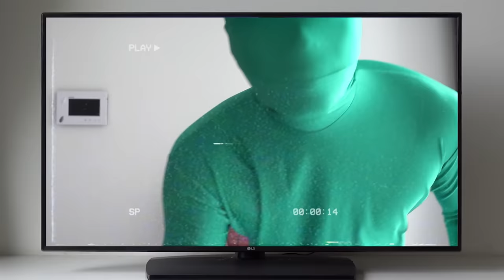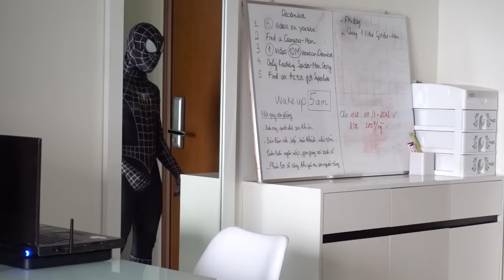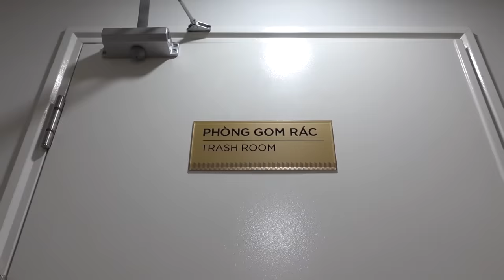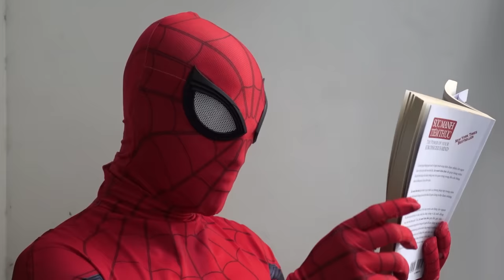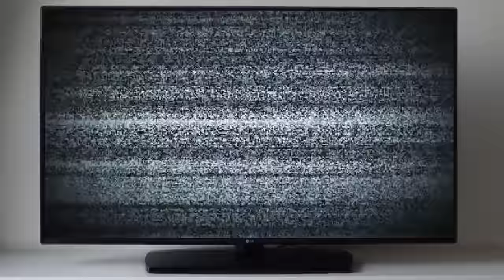Rescue Venom from Blue and Green | Spiderman 40-Minute action movie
Seri Action Movie : Superheros vs Bad Guys, Best Action Movie 2022
Have a good time, thank you and love you guys